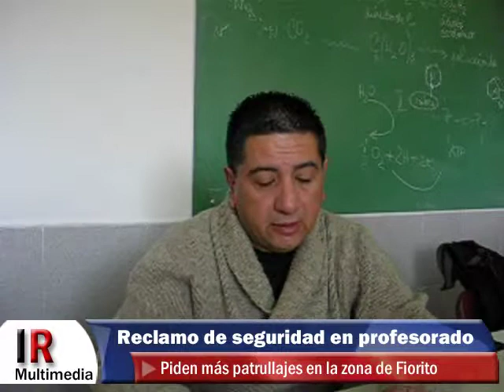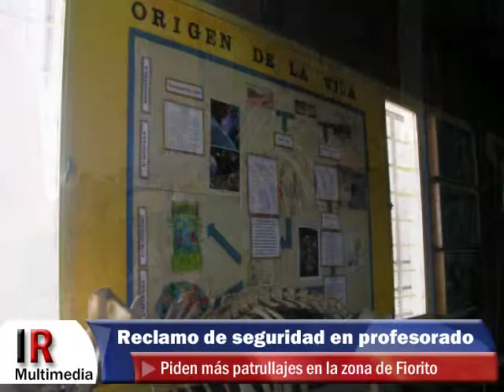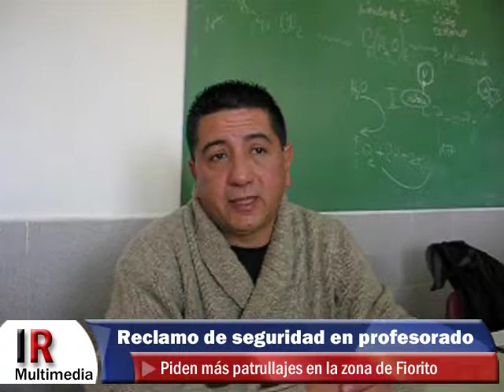Reclamo de profesorado de Fiorito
Reclamo de vecinos de Villa Fiorito por la "inseguridad" en el barrio y los constantes robos a alumnos que acuden a un profesorado que se dicta allí por la noche. Si bien aseguran que hay más presencia policial, por los reclamos anteriores, exigen que los controles persistan.